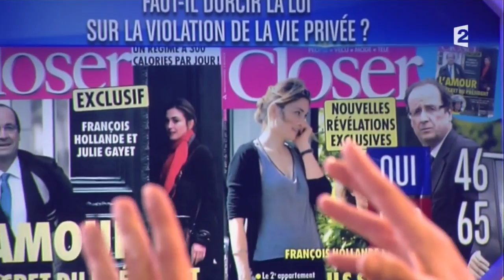Clash Pierre Benichou / Georges Tron - L'Emission pour Tous - 20 01 2014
L'émission pour tous
Clash Pierre Benichou / Georges Tron

Présenté par Laurent Ruquier
A partir du lundi 20 janvier à 18h30 sur France 2